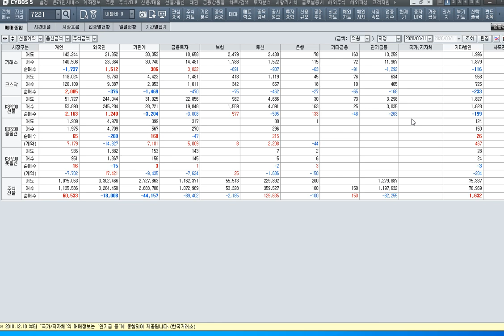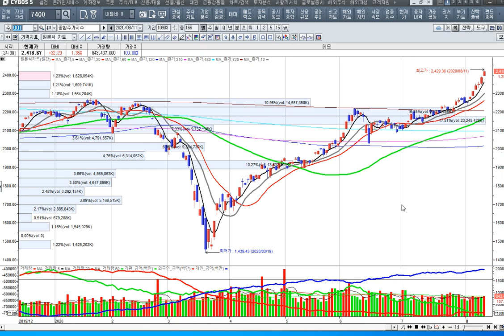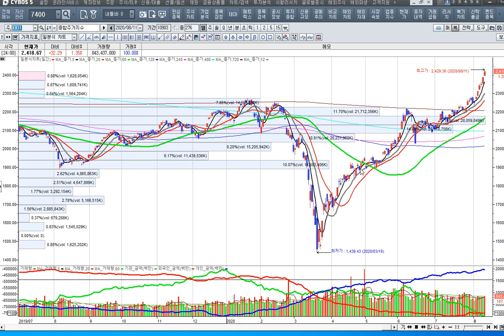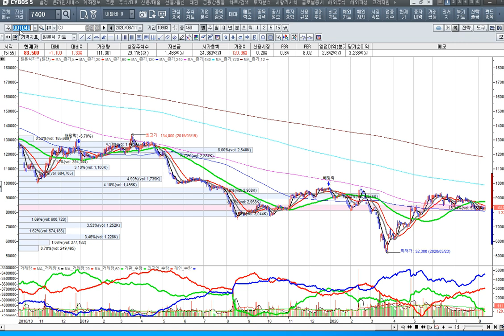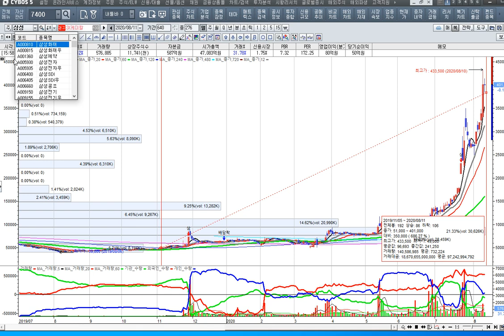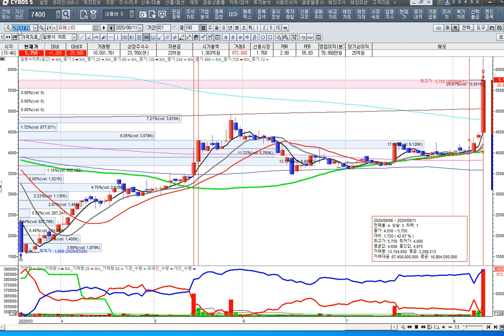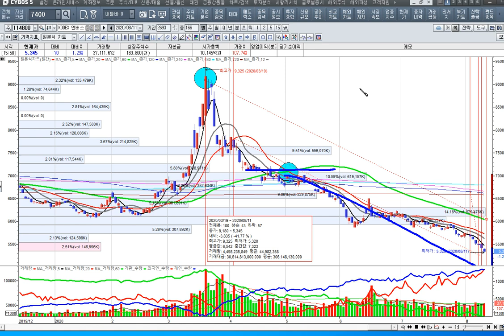5G장비주의 신고가 행진과 실적주의 신고가 행진[2020.8.11]